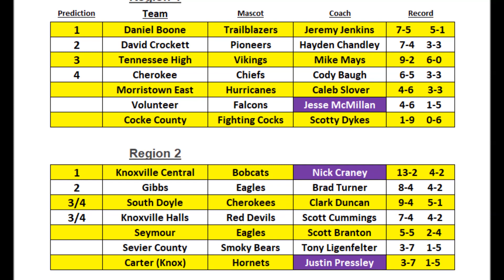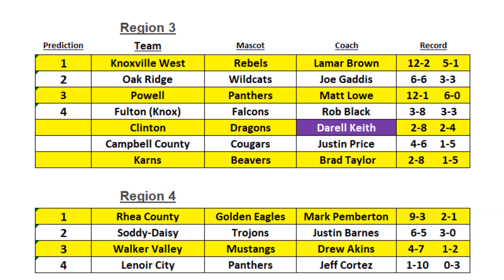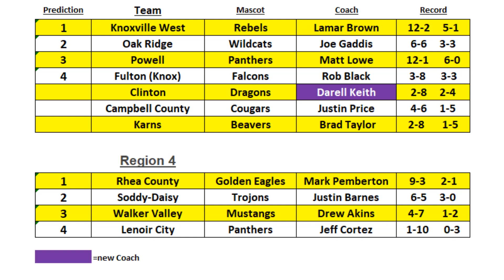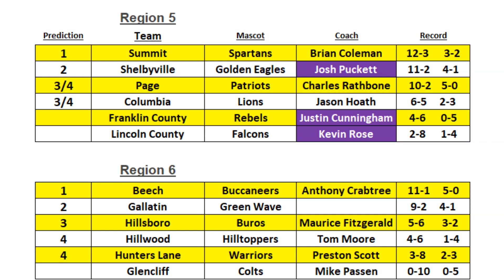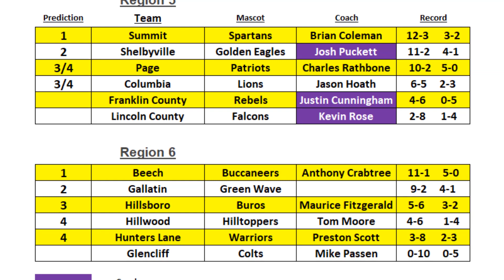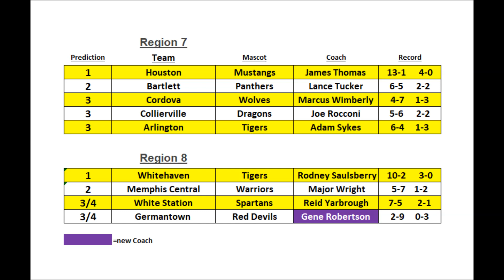Class 5A Region Preview Show!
Mike Molder and Lee Teat discuss class 5A and breakdown all eight regions.       We'll discuss returning players, new Coaches and give you our picks to make the post season from every region.